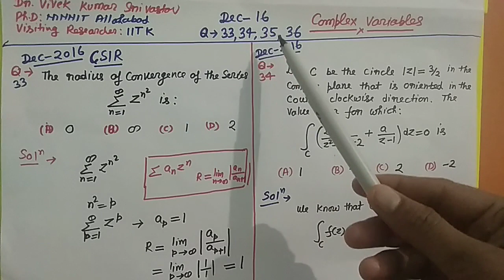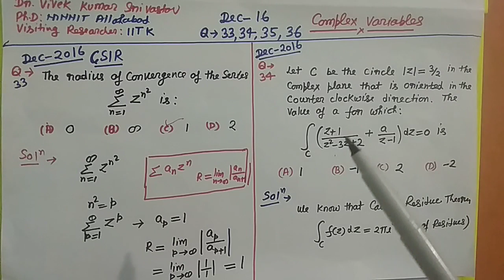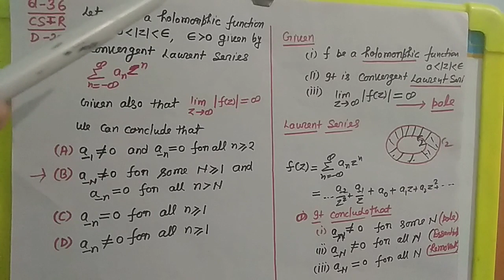Complex Analysis_Dec-2016 (Solved Questions no 33, 34, 35, 36), Study Material of CSIR UGC NET Maths